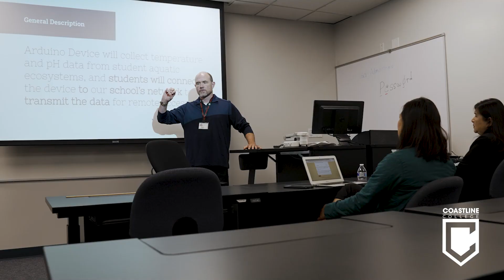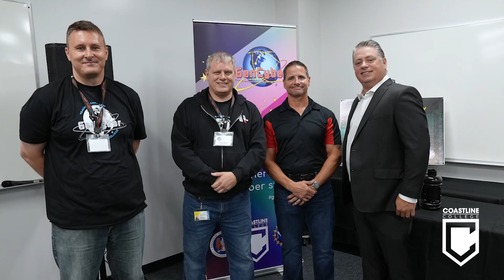GenCyber Teachers Camp 2021 - Coastline College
Hosted at Coastline College, Garden Grove the GenCyber Teachers' Camp is a great resource for junior high and high school teachers to learn about the latest trends and cyberattacks in cybersecurity. Learn from industry seasoned instructors, and expert special guests. Together this 5 day camp delivers a wealth of knowledge in a fun learning environment. Inquire at Coastline.edu